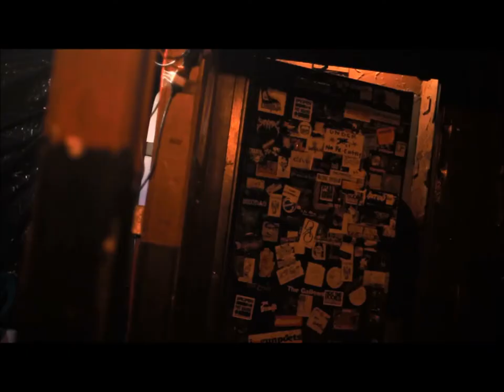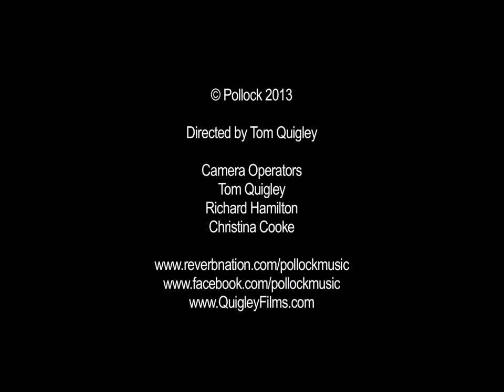Pollock - "Devil"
Devil is the first track off Pollock's new album "The Moonlight Show". A Quigley Films Production, starring Chris Reischel, Leah Divine, Mike Deitz, Megan Dewey, Zac Tattenbaum, and Katie Burger. Camera operators: Tom Quigley, Richard Hamilton, and Christina Cooke.